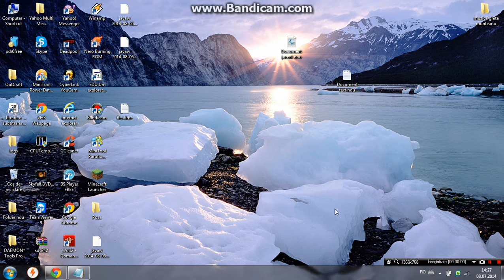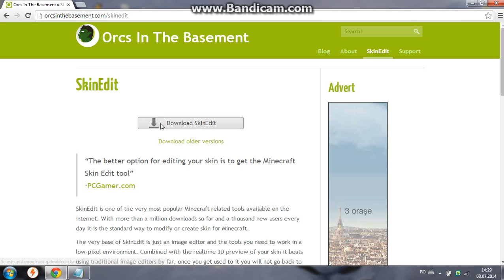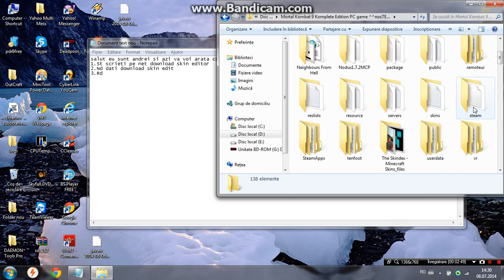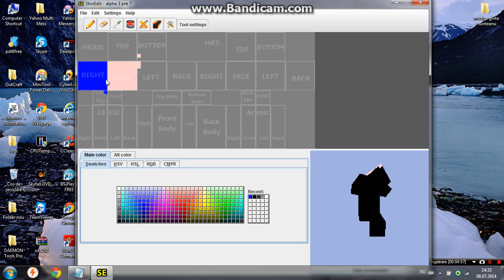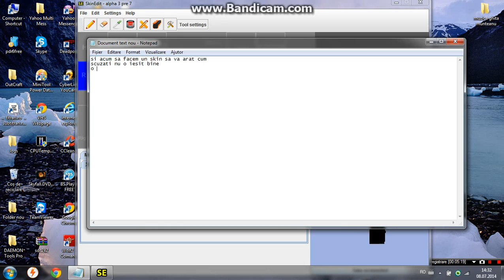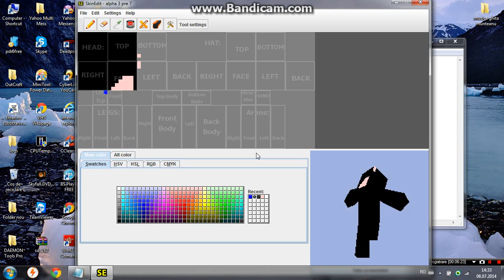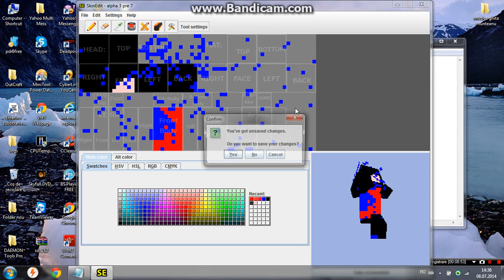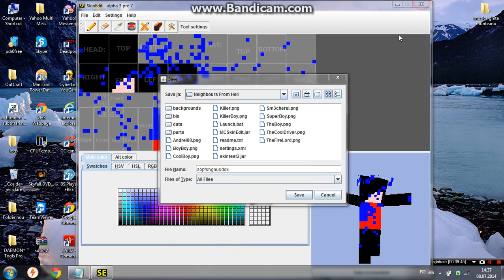cum descarcati skin editor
linku de la skin editor trebuie sa aveti cont PREMIUM ca sa va puneti skinu